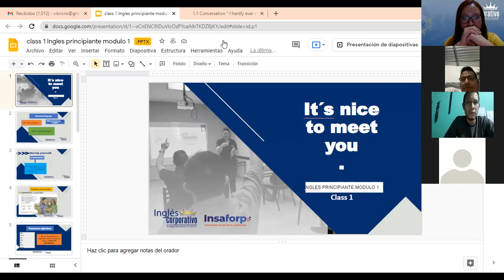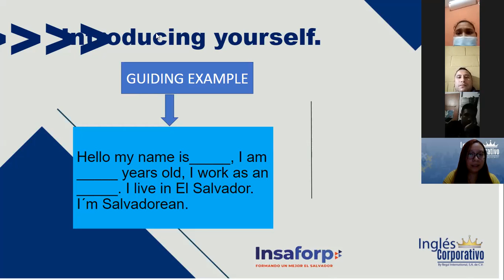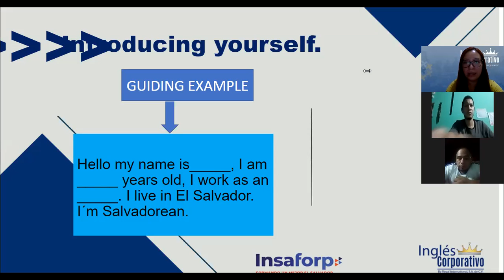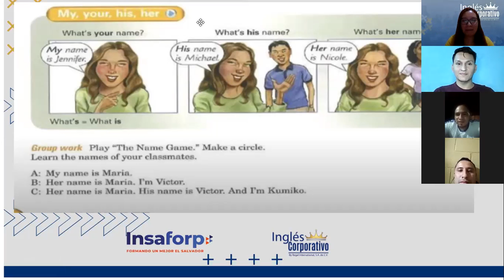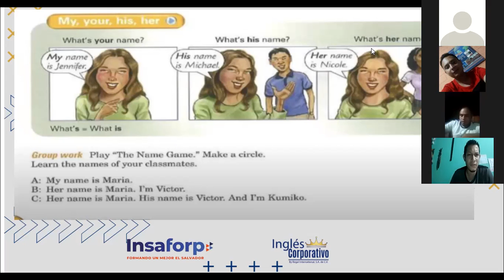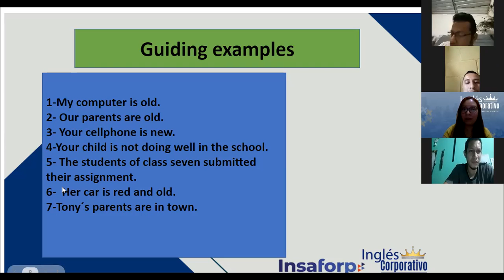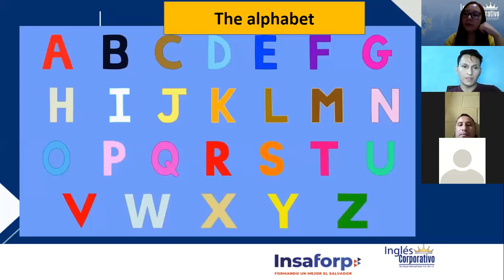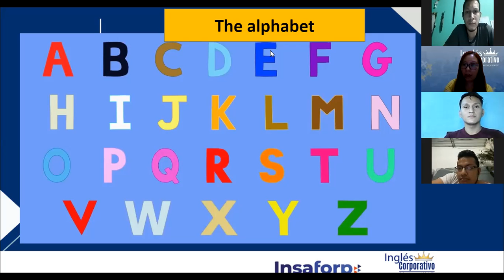Ingles Corporativo-HOW OFTEN DO YOU...?, Class#1 - Day 1